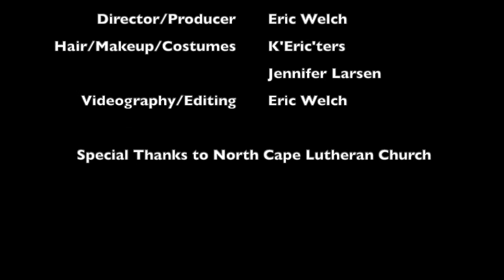“Climb Every Mountain” from The Sound of Music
“Climb Every Mountain” from The Sound of Music. Featuring Jennifer Larsen as Mother Abbess and Stephanie Staszak as Maria.

Makeup and costumes by K’Eric’ters.

Filming, editing, recording and direction by Eric Welch.

Special thanks to North Cape Lutheran Church.